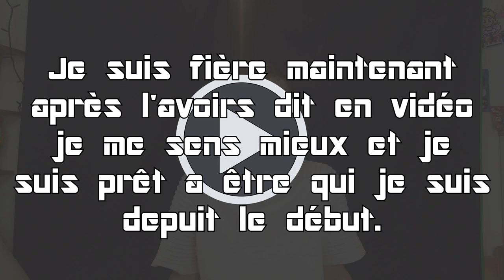JE SUIS GAY . je fait Mon Coming Out .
Je vous dit dans set vidéo se que j'ai sure le cœur et la vérité.

Tourné le lundi 2 novembre 2020.

👁 - A voir. 👁

🤜 - Lien : 🤛
 Du server discord LGBTPLUS:
Attention les LGBT son les bienvenue sur le server.

     Sommaire